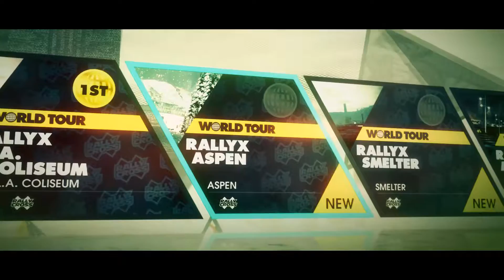DiRT 3 - #16 (Rally Cross) Aspen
Siema. Dziś kolejna seria wyścigów z Rally Cross. Miłego oglądania.